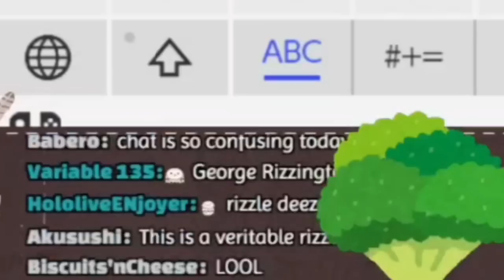𝐌𝐮𝐦𝐞𝐢'𝐬 𝐇𝐚𝐫𝐝𝐞𝐬𝐭 𝐥𝐚𝐮𝐠𝐡 𝐭𝐨 𝐝𝐚𝐭𝐞 𝐚𝐧𝐝 𝐢𝐭'𝐬 𝐟𝐫𝐨𝐦 𝐚 𝐫𝐚𝐧𝐝𝐨𝐦 𝐬𝐥𝐚𝐧𝐠 |Hololive EN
ED ART by @Tkminnm from Twitter -

BGM used
DOVA-SYNDROME